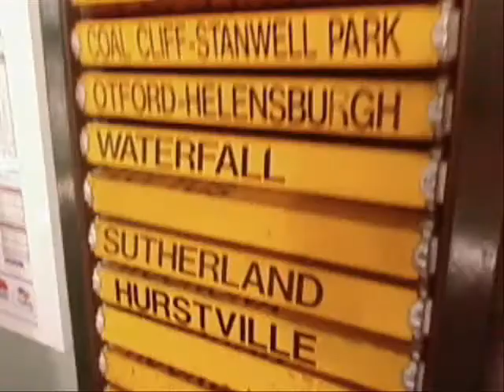78. ENTICE ME - Kel Honeycombe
Written, recorded and video done in Feb 2010 for Valentines day. A communication.